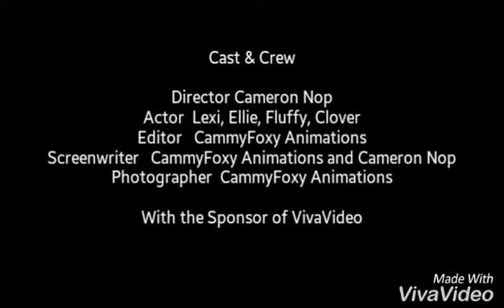[ Trailer/teaser ] The Secret Shadow Forest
a rated A ( all ages ) movie. About two girls named Lexi and Ellie having a journey through the forest. They met strange creatures and strangers that they might hunt them down. Lexi and Ellie try too survive, lost in the dark arms of the Shadow forest. Proving that they are brave and so Ellie can reach her goal of being popular.

                      Cast & Crew
Director Cameron Nop
Acters
Editor CammyFoxy Animations
Screen Writer Cameron Nop CammyFoxy animations
Photographer CammyFoxy animations